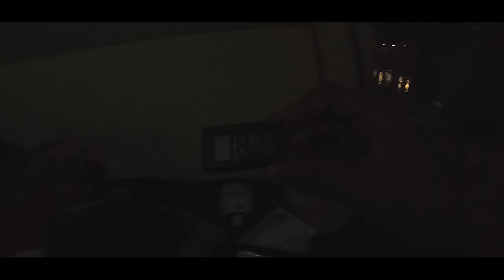( EP.161 ) เขากระโจมไม่ถึง เพราะอะไร? ตำนานพังไม่เว้นกลับมาอีกครั้ง F.Gowentgone Wave110i & คุรุสภา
เขากระโจมไม่ถึง 2020